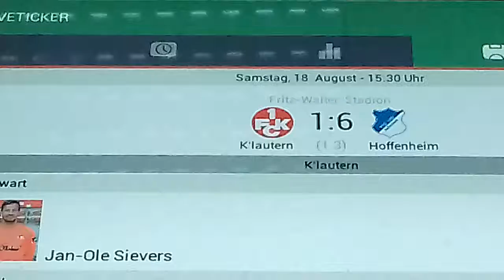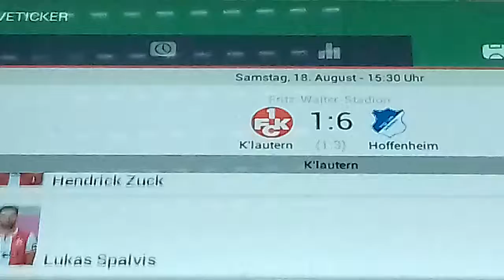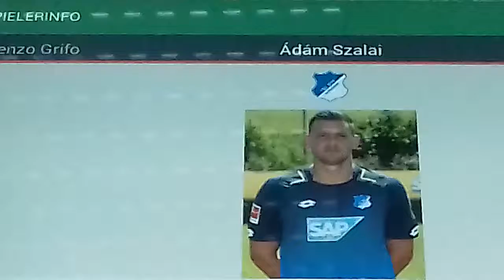Fritz Walter Stadion Deutschland und Pokal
Samstag 18 August 15:30 Uhr